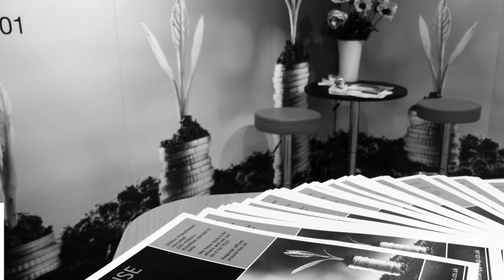Franchise your business in the UK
Franchise Your Business with Lime Licensing Group. We'll design the franchise proposition for you and also recruit the franchise partners in the UK and overseas.

Lime's franchise consultant team are highly experienced franchises professionals who have been there, done that, and bought the t shirt! We work with senior decision makers and company owners to design, create and implement a franchise proposition that allows brands to scale and expand through franchising.

Over £100 million in franchise fees created for our clients. tells it's own story. Within that there has been over 2,500 franchise sales in every sector of the economy and at every price point.